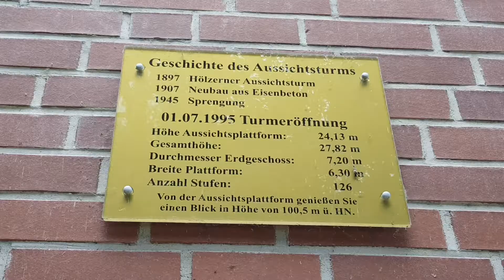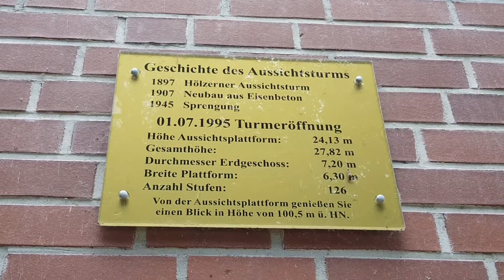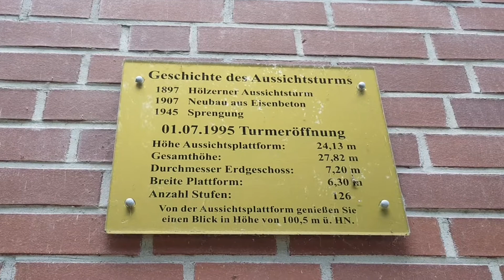Aussichtsturm auf dem Jörnberg in Krakow am See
Auf dem Jörnberg in Krakow am See, befindet sich schon seid 1897 ein Aussichtsturm. War der 1897 errichtete Turm noch aus Holz, so wurde er 1907 aus Eisenbeton als Bismarckturm neu erbaut. Der Bismarckturm wurde 1945 gesprengt. Im Jahr 1995 wurde an gleicher Stelle, der heutige "neue" Aussichtsturm errichtet. Auf fast 100 Meter über dem Meerespiegel, hat man auf dem 28 Meter Turm, einen herrlichen Panoramablick auf das glitzernde Krakower Seenlabyrinth.